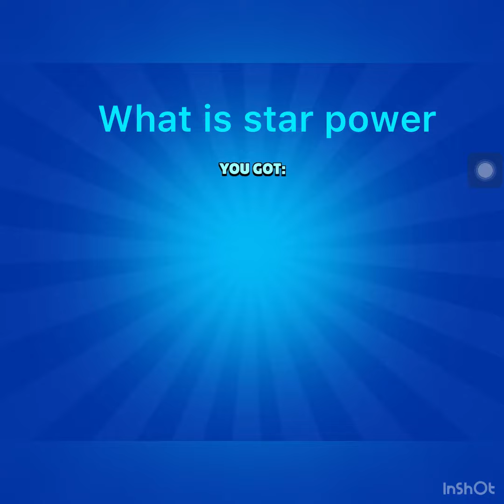Just only take egdar star power